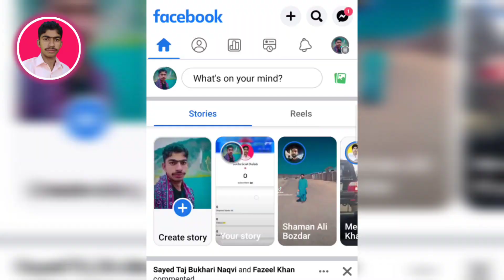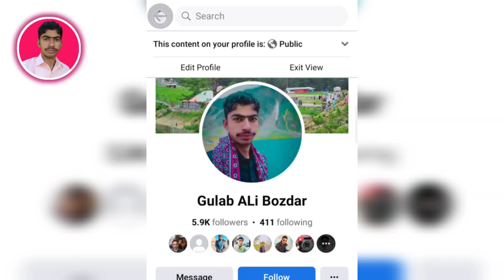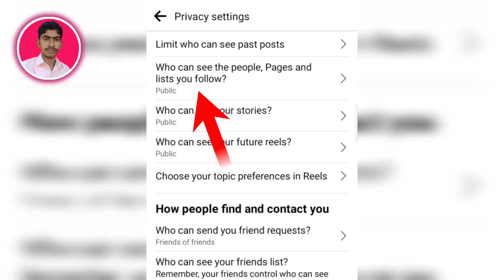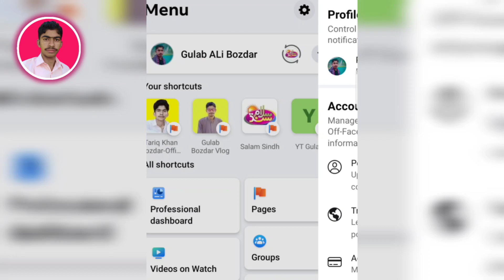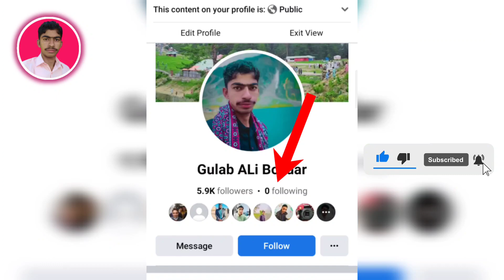How to hide Facebook following list on Profile | Fb following list hide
How to hide Facebook following list on Profile | Fb following list hide | Facebook Hide Following List

Hello Everyone,
In this video I tell you Hide Facebook Profile Following List